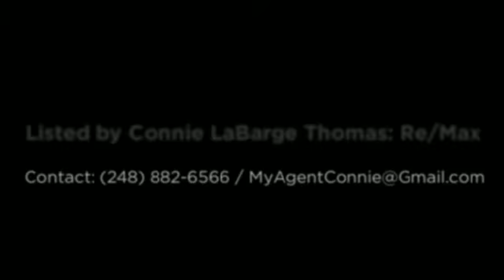29909 Riverside Bay Court Harrison Twp MI- Connie LaBarge Thomas of Re/Max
Listed by:  Connie LaBarge Thomas
Re/Max Metropolitan

Bring your boat and fishing pole. There is room on the river to dock your boat and your friend's boats (room for 4 boat wells). Summer will be better than ever.  Just a 2 mile boat ride to Lake St. Clair and the marina is just across the Clinton River from this Cape Cod style home. It features an oversized 2 story 2 car garage.  Additional 800 sq. ft. unfinished 2nd level. Extraordinary views, big lot,  Make it your home or your weekend getaway.